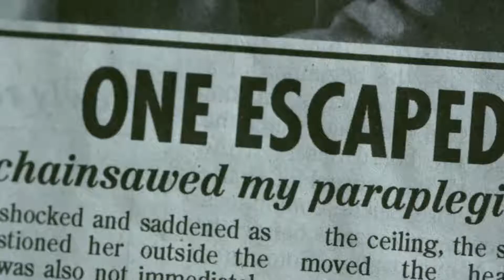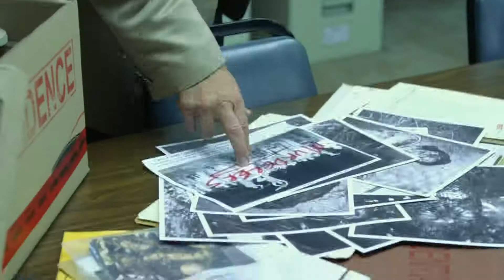Texas Chainsaw 3D' Movie Recap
Texas Chainsaw 3D
Texas Chainsaw 3D
TheTexasChainsawMassacre3DPoster.jpg
Theatrical release poster
Directed by John Luessenhop
Screenplay by Adam Marcus
Debra Sullivan
Kirsten Elms
Story by Stephen Susco
Adam Marcus
Debra Sullivan
Based on Characters created
by Kim Henkel
Tobe Hooper
Produced by Carl Mazzocone
Starring
Alexandra Daddario,
Dan Yeager,
Tremaine 'Trey Songz' Neverson,
Tania Raymonde,
Thom Barry,
Paul Rae,
Bill Moseley,
Cinematography Anastas N. Michos,
Edited by Randy Bricker
Production
companies
Millennium Films
Mainline Pictures
Distributed by Lionsgate
Release date
Language English
Budget $20 million[2][3]
Texas Chainsaw 3D (released on home media and stylized on-screen simply as Texas Chainsaw) is a 2013 American slasher horror film directed by John Luessenhop, with a screenplay by Adam Marcus, Debra Sullivan and Kirsten Elms. It is the seventh installment in The Texas Chainsaw Massacre franchise and was presented in 3D. The film serves as a direct sequel to the 1974 film The Texas Chain Saw Massacre and was originally intended as the final chapter of the franchise (ignoring the events of the subsequent installments). The film stars Alexandra Daddario, Dan Yeager, Trey Songz, Tania Raymonde, Scott Eastwood, Thom Barry, Paul Rae and Bill Moseley, with Gunnar Hansen and Marilyn Burns, who had appeared in the original 1974 film. The story centers on Heather, who discovers that she was adopted after learning of an inheritance from a long-lost grandmother. She subsequently takes a road trip with her friends to collect the inheritance, unaware that it includes her cousin, Leatherface.

Texas Chainsaw 3D was released on January 4, 2013, and grossed $47.2 million on a budget of $20 million, and received negative reviews from critics. It was also the last film both Burns and Hansen starred in before they both died in 2014 and 2015, respectively. A prequel that takes place before the original 1974 film, titled Leatherface, was released in 2017. Texas Chainsaw Massacre, another direct sequel to the original film that ignores the events of all other films, including Texas Chainsaw 3D, will be released on Netflix in 2022.